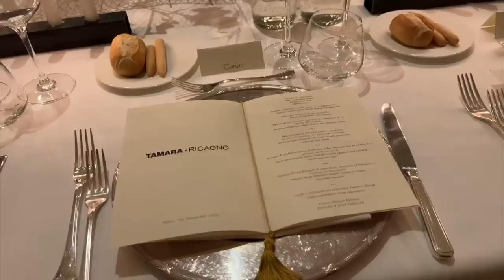My Shoe Collection, New Car and a Spa Day | Tamara Kalinic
In This Video: We collect our new car!  I am getting ready to host dinner and celebrate Tamara x Ricagno capsule collection. Watch me prepare my skin for the night and share my favourite hair products with you as well as current haircare routine. We also get house ready for my best friend's arrival, so shop for some new bedroom lamps. This video contains integrated partnership with Kérastase.
To be one the first to hear about the Black Friday Kérastase offers sign up to Kérastase newsletter

Love,
Tamara xo